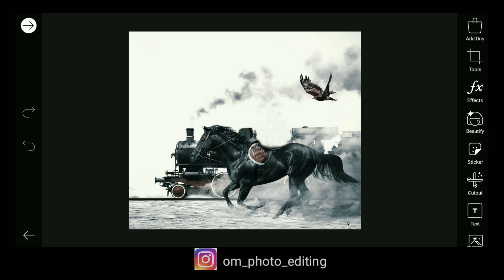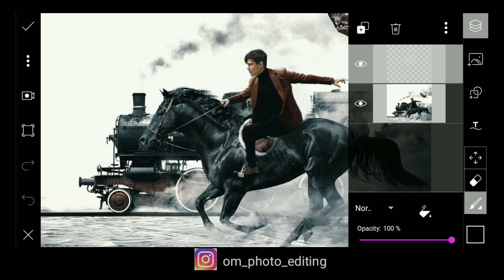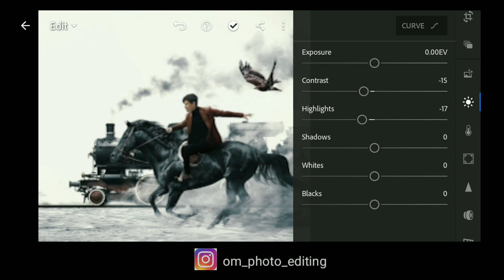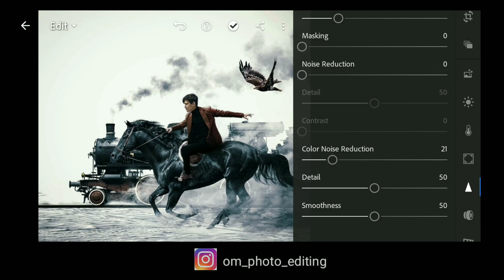vijay mahar new photo editing | Chasing The Dream Artwork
KGF Movie
please watch this video 👇👇

You Q.
keabord :

Vijay Mahar New horse Concept
 Vijay Mahar New House Concept Photo Editing Vijay Mahar Room house Concept Photo
Vijay Mahar Hours Concept Photo Editing
 PicsArt Tutorial
Vijay Mahar Hours Concept Photo Editing PicsArt Tutorial 2020
Vijay Mahar Lost in Day Dreams Concept Photo Editing
Vijay Mahar Lost in Day Dreams photo editing house
Vijay Mahar Lost in Day Dreams photo editing picsart tutorial Lost in day Dreams
 Vijay Mahar
Vijay Mahar Lost in Day Dreams Concept
 Vijay Mahar Lost in Day Dreams photo editing Lost in day Dreams.
losing myself with time
men don't cry
Vijay Mahar New imagination is the most powerful of the artist Concept
 Money Heist or la casa  de papel concept Art work
Vijay Maher New editing
New Arjun concept Art work
PicsArt Vijay mahar photo editing 2020
 Don't Breath concept
New Fearless
Silent Beast concept

Vijay Mahar New Chasing The Dream Concept Photo Editing
Vijay Mahar Chasing The Dream.
Chasing The Dream horse photo editing picsart tutorial
Vijay Mahar New Concept Horse photo editing picsart tutorial
Vijay Mahar Picsart Tutorial New
Vijay Mahar jaisi Editing kaise kare
Horse Concept Photo Editing Vijay Mahar
VM New Concept Horse photo editing
Thank you so much